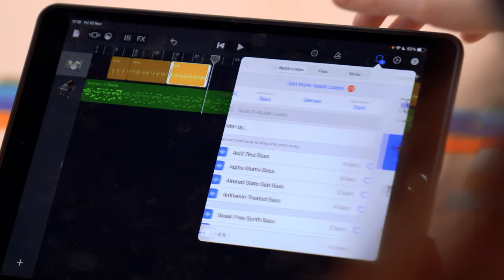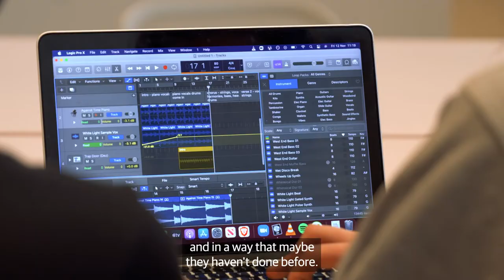Working with nurseries, schools and colleges at the Whitworth.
A short film on options to visit for nurseries, schools, colleges, teachers and educators and how you can team up with us this next year. From self-guided trips, to workshops and artist led sessions, to projects where you take the lead - we want to hear from you.